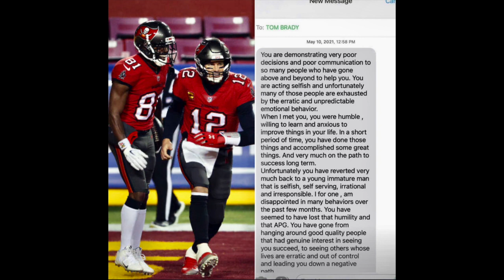ANTONIO BROWN SHARES 2021 TEXT FROM TOM BRADY... 'Demonstrating Poor Decisions'